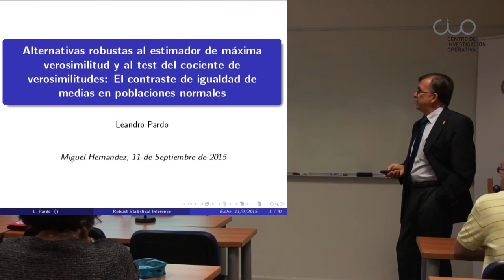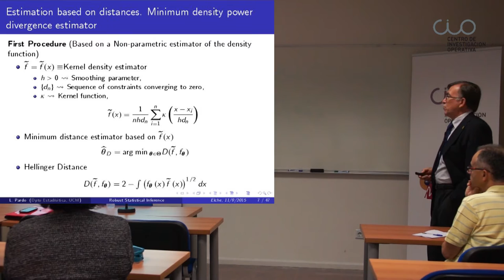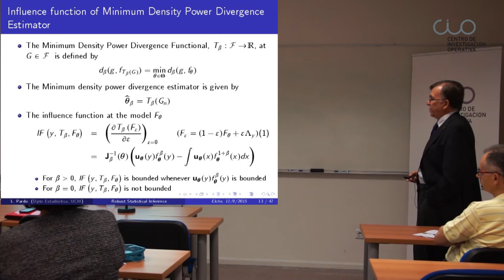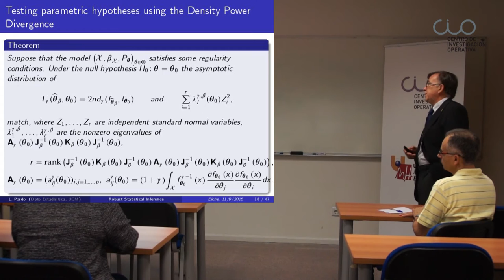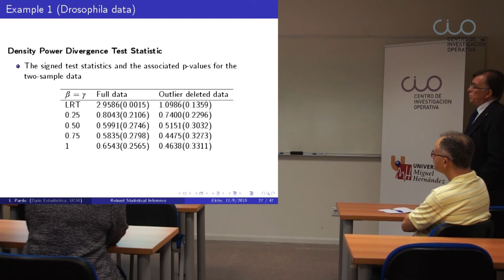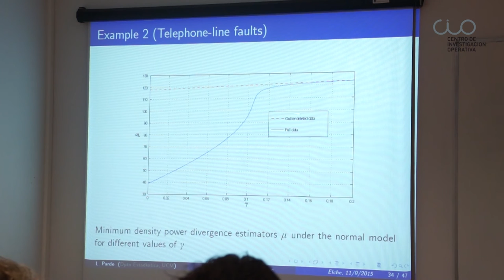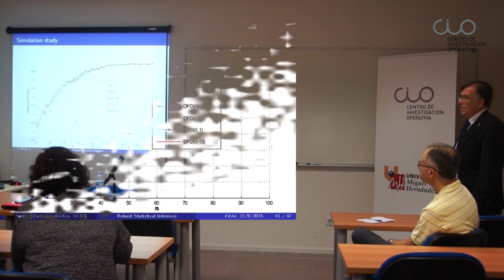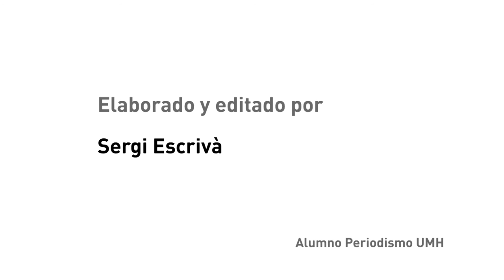Conferencia "Alternativas robustas al estimador de máxima verosimilitud"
El Centro de Investigación Operativa de la UMH de Elche acogió el 11 de septiembre de 2015 esta conferencia del profesor Leandro Pardo de la Universidad Complutense de Madrid

El profesor Leandro Pardo Llorente es profesor del Departamento de Estadística e Investigación Operativa de la Universidad Complutense de Madrid y Presidente de la Sociedad de Estadística e Investigación Operativa.